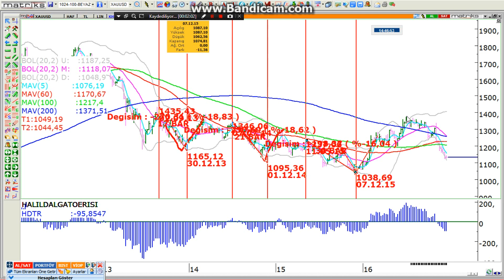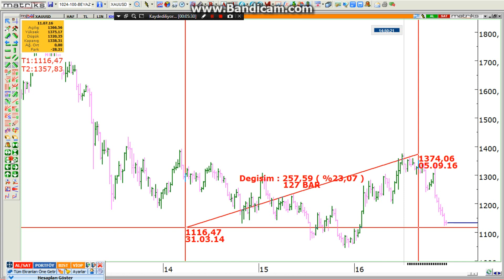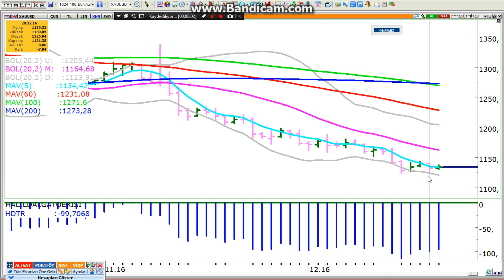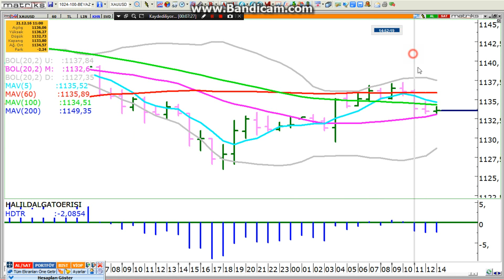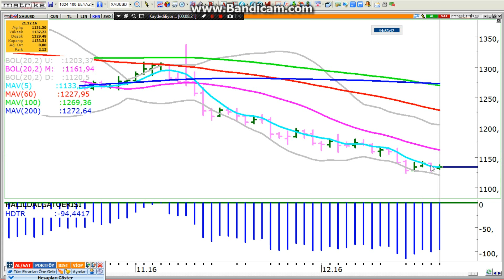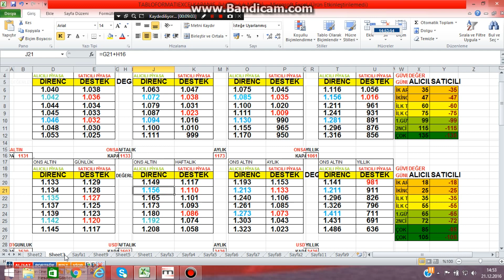ONS ALTIN VE GRAM ALTIN...ORTALAMA % 25 YÜKSELİŞ GELEBİLİR..